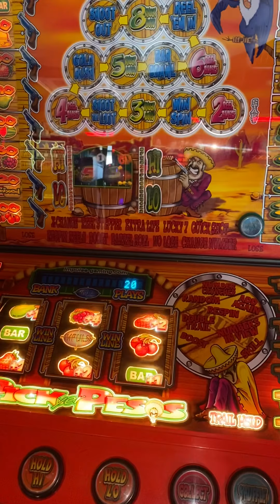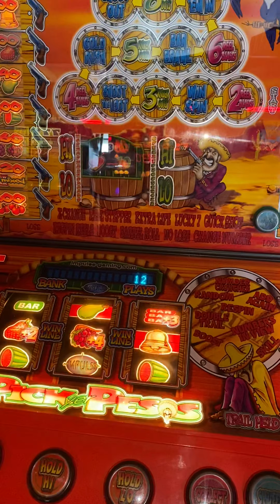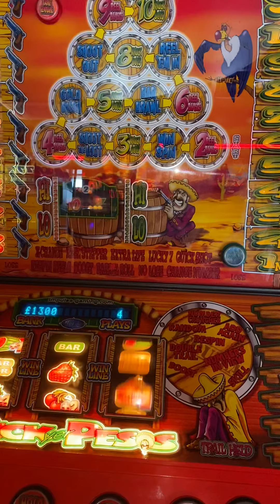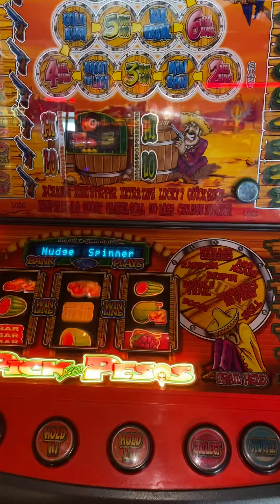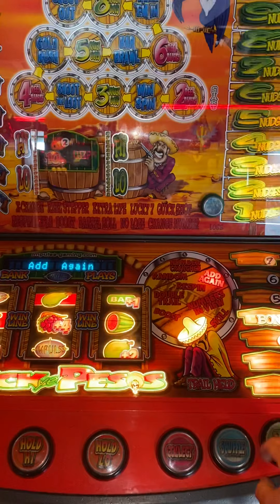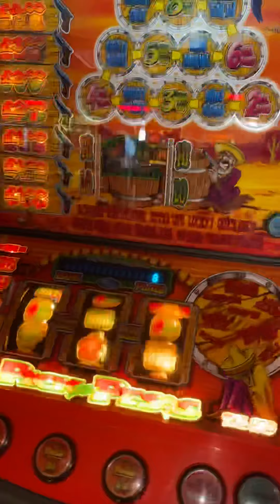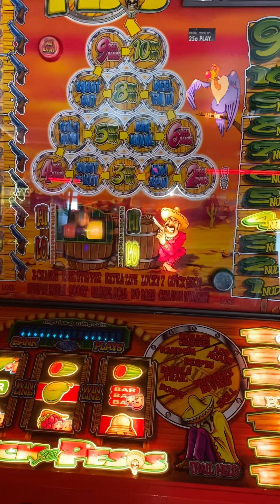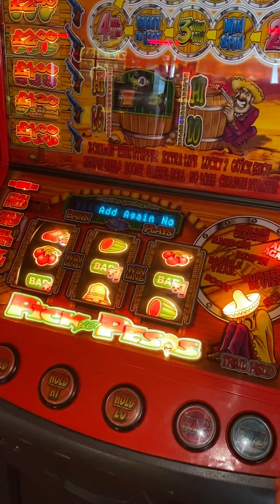Pick Yer Pesos - Impulse Gaming fruit machine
This great little Impulse game was EVERYWHERE back in the day, and what a fun game to play. When I play these I go into ‘mode’ so apologies of this video is drab, especially with me waffling on! But on the vid you will see a natural jackpot and hard work shuffling those reels for another with a little help from my bonus. This machine has no battery on and has had one fitted after the video, first being ram cleared. Enjoy the video and play the real machine in Bognor Regis Mr P’s Classic Amusements & Reel Fruits